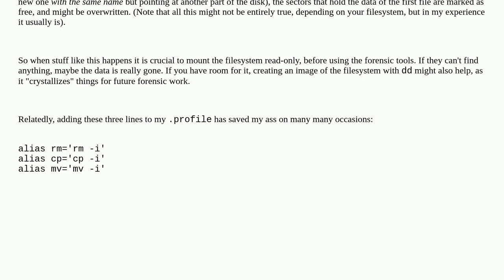Unix: How can I recover moved jpg files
How can I recover moved jpg files

A special thanks goes out to the awesome community

  jpeg mv rm data-recovery